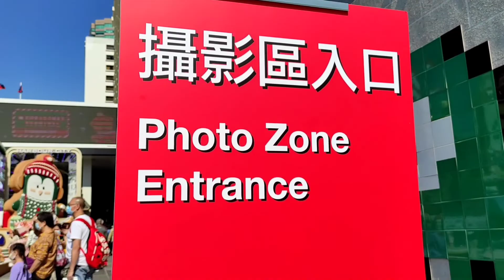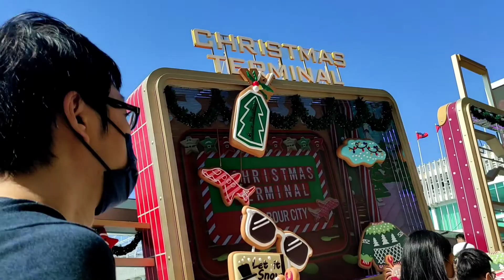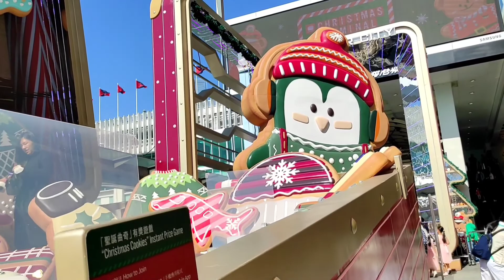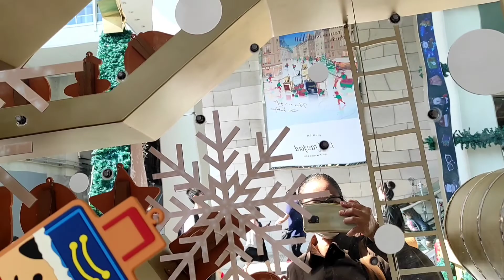On My Way To Church, Central to TST// Dai Mhel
Alone and enjoying to film while I'm in Star Ferry.